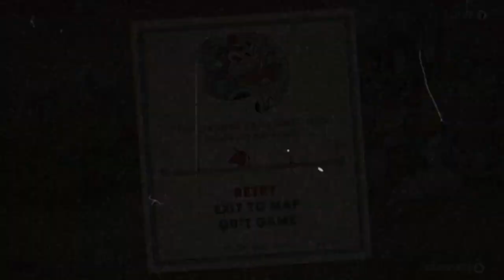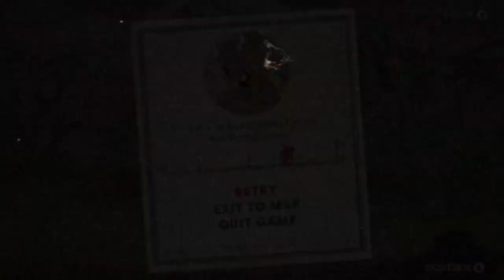High-Noon Hoopla | Cuphead: The Delicious Last Course - Episode 3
Finally getting to the only boss in the DLC that utilizes the plane gameplay. Honestly, this one was pretty difficult, but once I got used to it, it definitely wasn't the hardest of them all, especially compared to a couple fights in the main game.